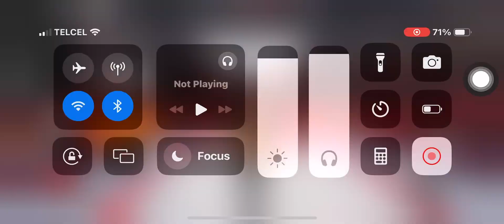BXW Monday Night Raw RedCock vows to take the BXW World heavyweight Championship from Zachary Blade